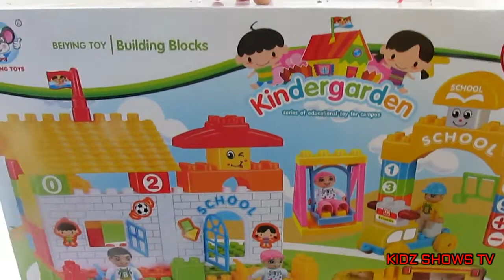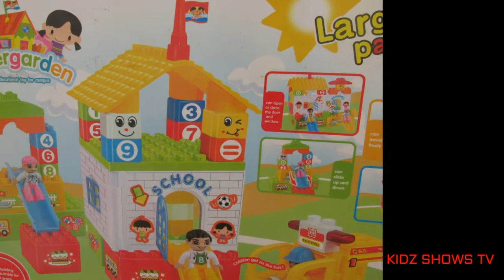KINDERGARTEN BUILDING BLOCKS LARGE PARTICLES / INSPIRES CREATIVE THINKING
The big building block is suitable for baby to grasp smooth without sharp corner.